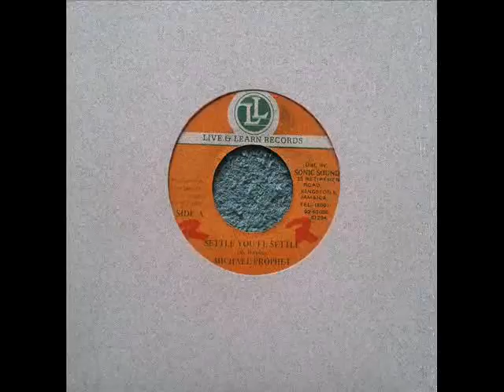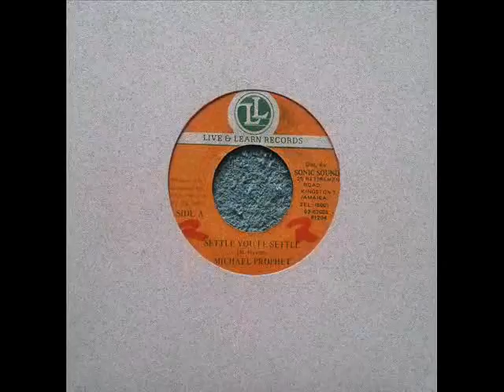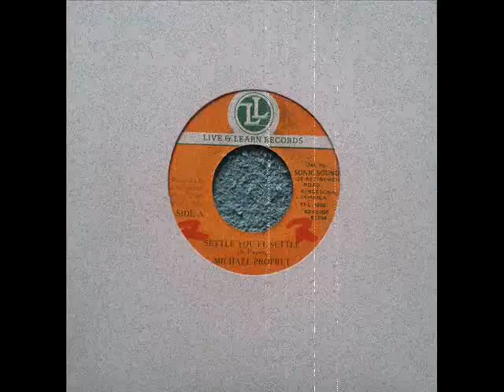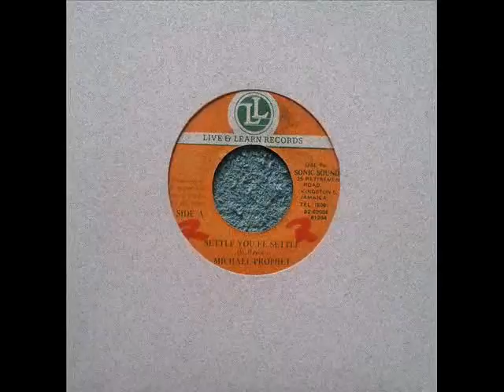Michael Prophet - Settle You Fe Settle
Michael Prophet - Settle You Fe Settle (1985)
7-inch
label Live & Learn